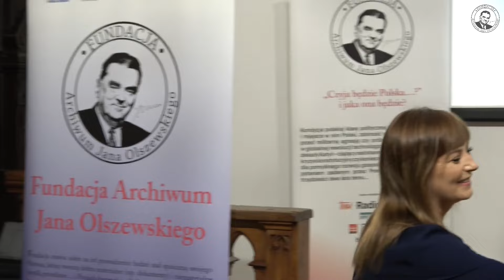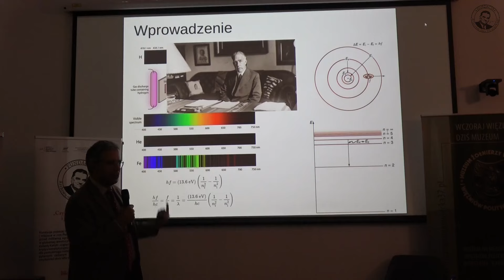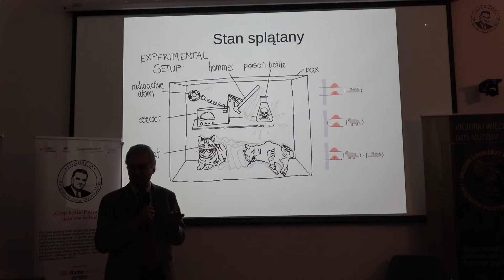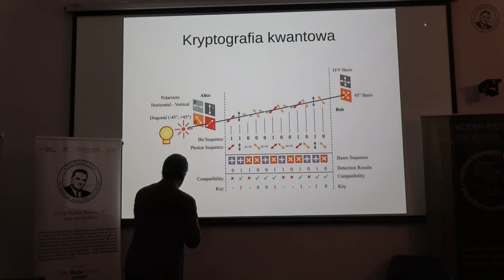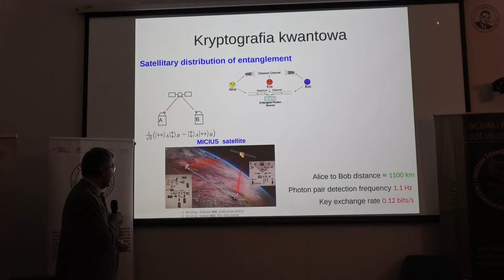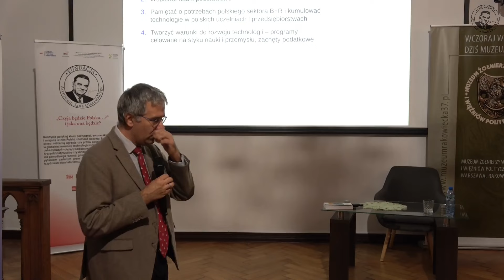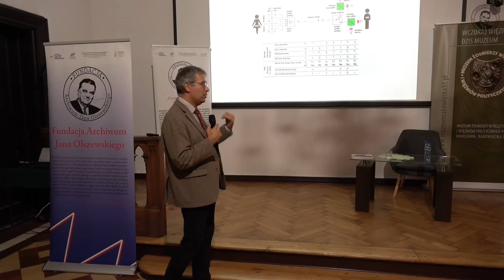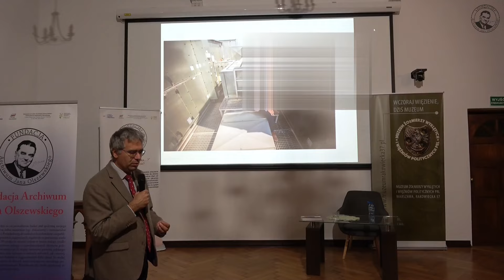Znaczenie technologii kwantowych dla niezależności gospodarczej - prof. Teodor Buchner.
Wykład prof. Teodora Buchnera o znaczeniu technologii kwantowych dla niezależności gospodarczej. Co Pan Profesor radzi?
1. Rozumieć kwanty, ich potencjał gospodarczy, militarny, polityczny,
2. Wspierać nauki podstawowe,
3. Pamiętać o potrzebach polskiego sektora B+R i kumulować technologie w polskich uczelniach i przedsiębiorstwach,
4. Tworzyć warunki do rozwoju technologii – programy celowane na styku nauki i przemysłu, zachęty podatkowe.
Dziękujemy Muzeum Żołnierzy Wyklętych i Więźniów Politycznych PRL.
Sfinansowano ze środków Narodowy Instytut Wolności - Centrum Rozwoju Społeczeństwa Obywatelskiego w ramach Rządowego Programu Rozwoju Organizacji Obywatelskich na lata 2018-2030, PROO Priorytet 1a, Komitet ds. Pożytku Publicznego.